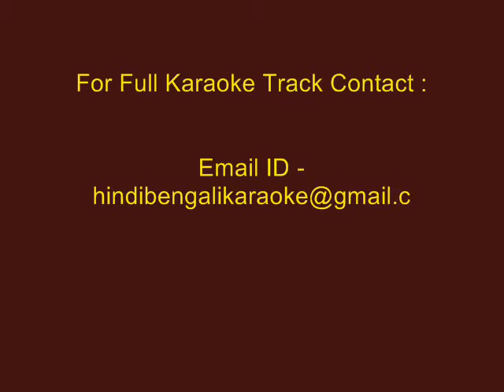O Aakash Prodip Jelo Na - Karaoke - Srikanto Acharya - Neel Dhrubatara